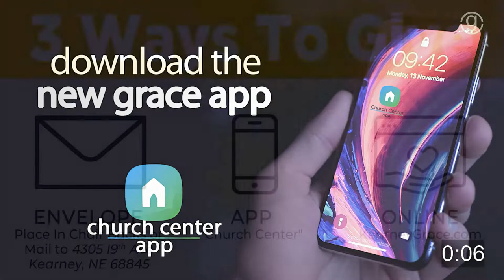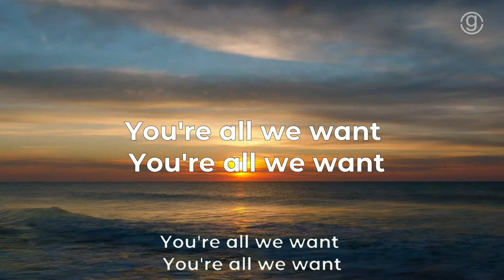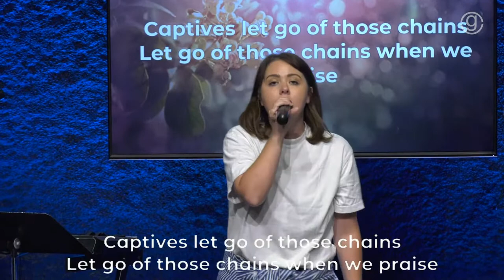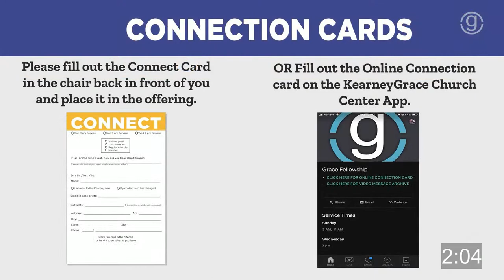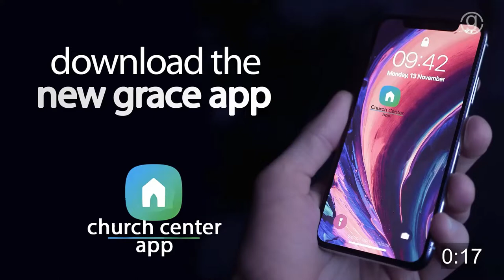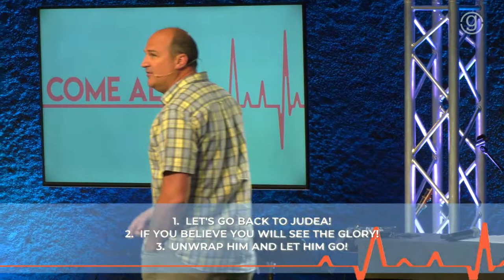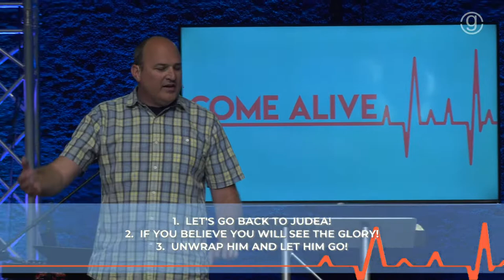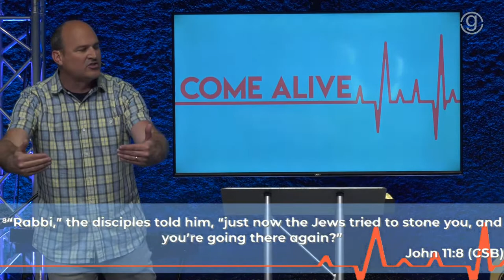5/15/22 "Let's Go Back to Judea!" - Pastor Mitch Ivey 11am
Come Alive! Series